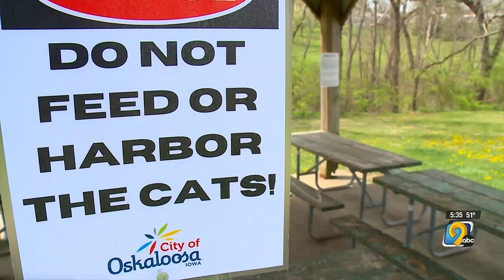Oskaloosa resident facing off with city over park's feral cats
A group of feral cats in Oskaloosa are creating a dispute between residents and the city.